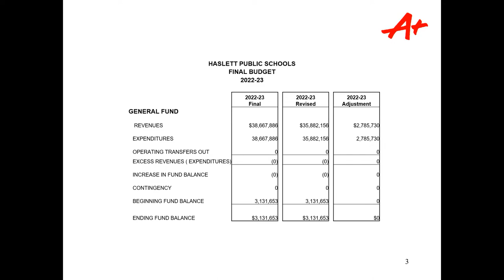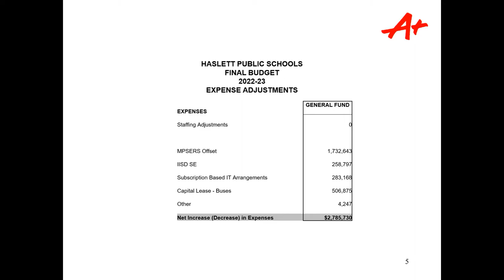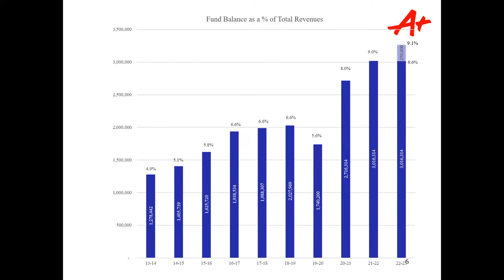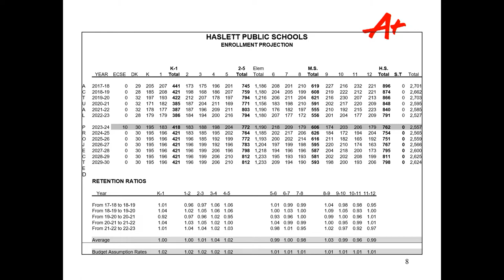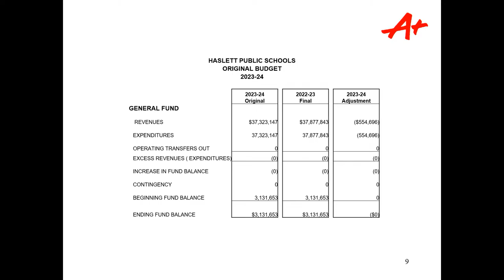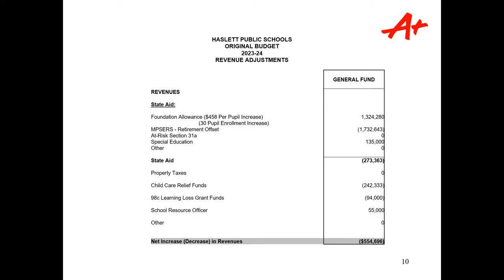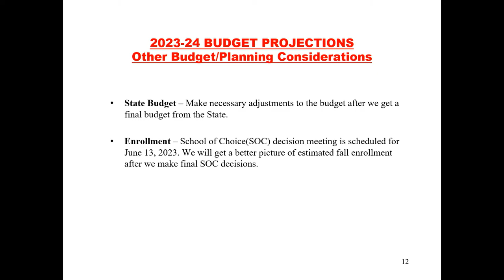HPS Board Meeting - June 12, 2023